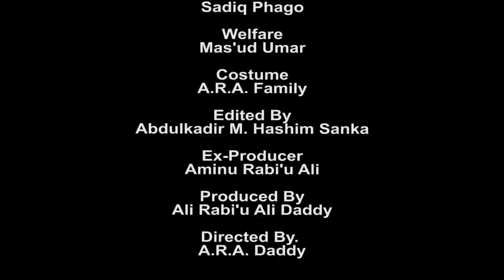MIJIN AURE Episode 28 original best Hausa marriage serial drama (Ali Rabi'u Ali Daddy)